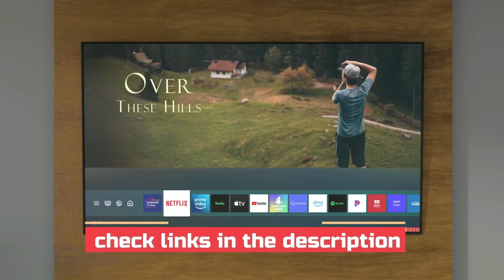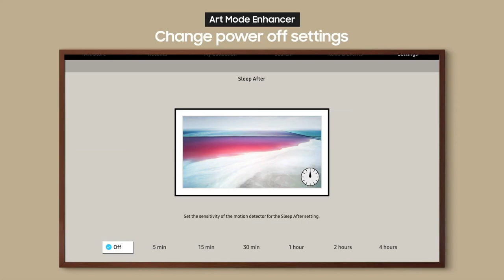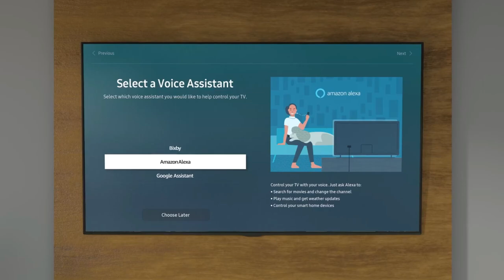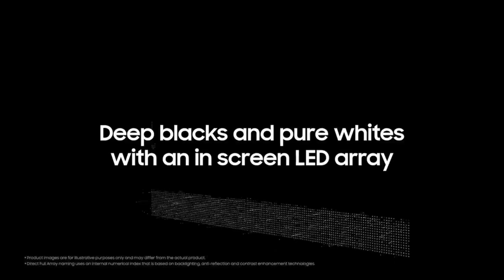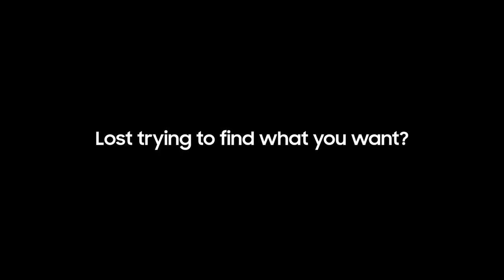Best 48, 49, 50-Inch TVs of 2023: Top Picks for Every Budget and Viewing Experience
Best 48, 49, 50-inch TVs 2023
1. LG OLED48C2: The best 48-inch TV for most people.

2. Samsung 50BU8500: The best cheap 50-inch 4K TV.

3. Samsung 50Q80B: The best mid-range 50-inch TV.

4. Samsung 50QN90A: The best high-end 50-inch TV for dazzling HDR.

5. Samsung The Frame: The most stylish 50-inch TV out there.

6. LG OLED48A2: The best budget OLED you can buy.
Looking for the best 48, 49, and 50-inch TVs of 2023? Look no further! In this video, we'll be showcasing the top picks for every budget and viewing experience, so you can find the perfect TV for your needs.

We've scoured the market to bring you the best 48, 49, and 50-inch TVs of 2023. Here are our top picks:

LG OLED48C2: The best 48-inch TV for most people. This TV boasts impressive picture quality and a sleek design, making it a great choice for any home.

Samsung 50BU8500: The best cheap 50-inch 4K TV. This TV offers a stunning 4K resolution at an affordable price point, making it a great option for those on a budget.

Samsung 50Q80B: The best mid-range 50-inch TV. This TV features advanced picture and sound technology, making it a great choice for movie and TV enthusiasts.

Samsung 50QN90A: The best high-end 50-inch TV for dazzling HDR. If you're looking for the ultimate viewing experience, this TV delivers with its stunning HDR technology.

Samsung The Frame: The most stylish 50-inch TV out there. This TV doubles as a work of art, displaying beautiful pieces when not in use.

LG OLED48A2: The best budget OLED you can buy. This TV delivers OLED technology at a price that won't break the bank.

Whether you're a casual viewer or a serious cinephile, these top picks have something to offer for everyone.

Your support helps us create more content like this!